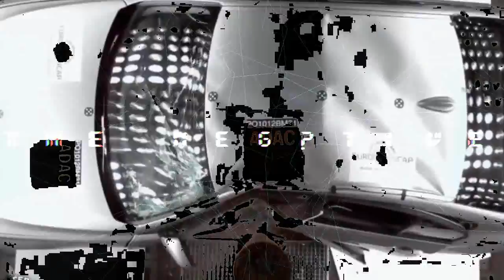The Negative feat. Fear&More ''ReplΔcements'' preview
The Negative and Fear&More